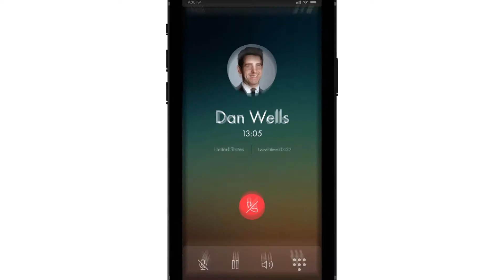Slickcall | Best way to make International Calls | International Calling App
We're willing to bet that after watching this video, you'll be making cheap international calls, you've ever made in your life.

Slickcall is a low-cost international calling service. We allow you to make inexpensive calls to countries like Kenya, Ghana, Germany, Nigeria, and many more. We make it simple for you to communicate with anyone in the world without having to pay excessive rates or wait on hold for long periods of time and offer you unlimited international calling plans.
Don't miss this GREAT Offer!